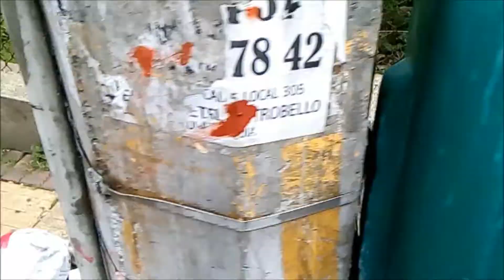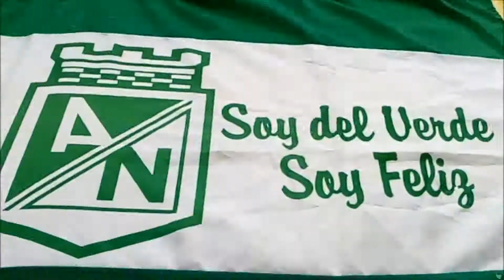CULIMAN | una tarde con salo | Microphone SB